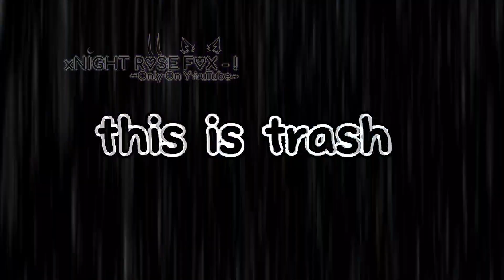♪ Siren Trend ♪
literally trash